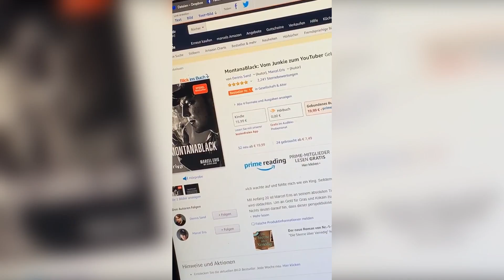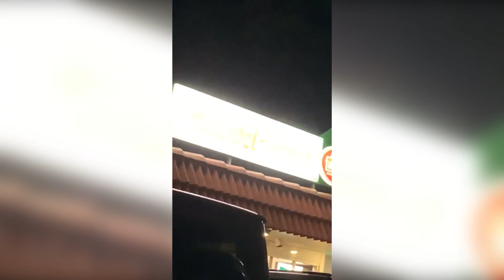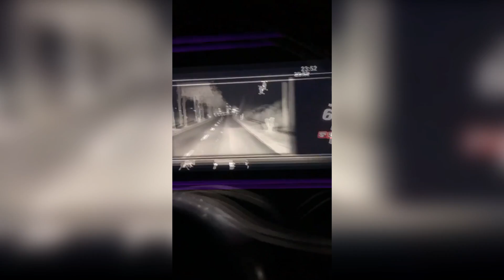iPhone nimmt Monte hops😂 Meinung zu McDonalds?🤔 MontanaBlack Instagram Story